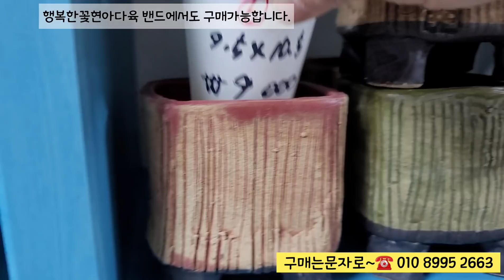[판매마감]봄맞이 분갈이시즌#다육화분2천원부터~가성비최고!현아다육010 8995 2663succulents plant 多肉植物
밴드명을 검색해 가입할 수 있습니다.
From 행복한꽃현아다육(72,부천)

다육화분구매시 3만원 이상구매 가능하시고, 택배비4,000원  추가&5만원이상 무료배송 됩니다^^
감사합니다 ~^^